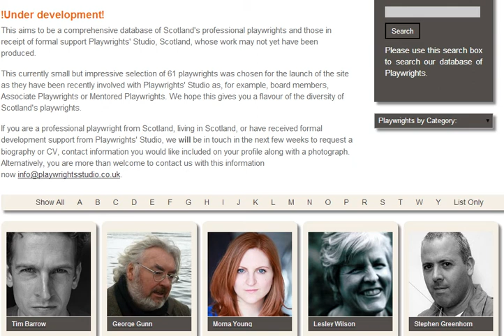Umbraco Dropdown From Data Type with URL to another Page